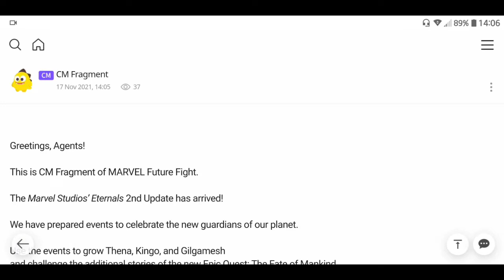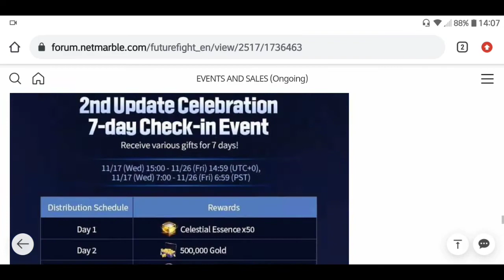MT Dah Beres Guys Bahas Tuntas Celebration First Event - Marvel Future Fight Indonesia